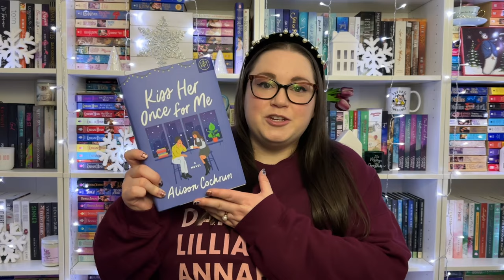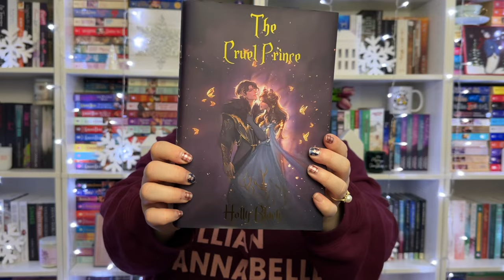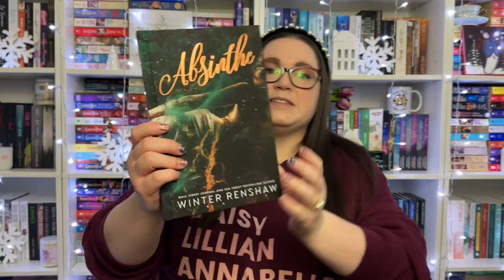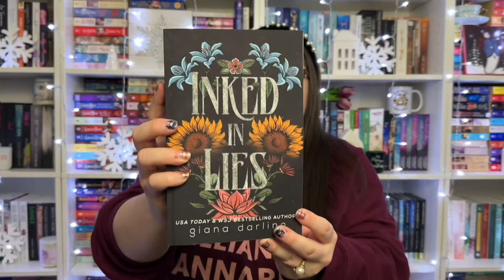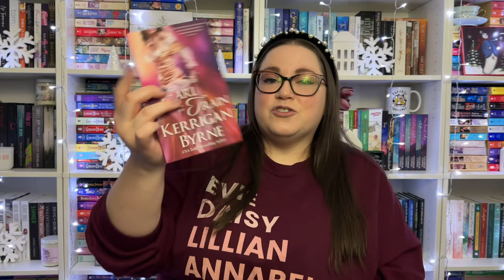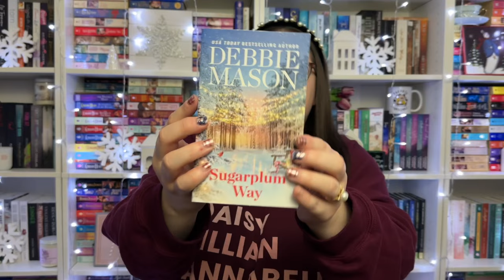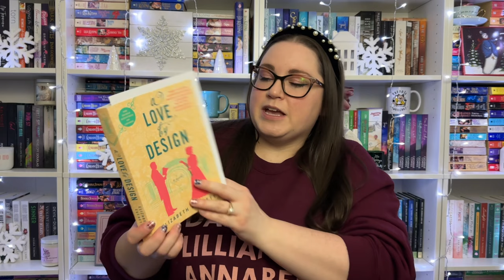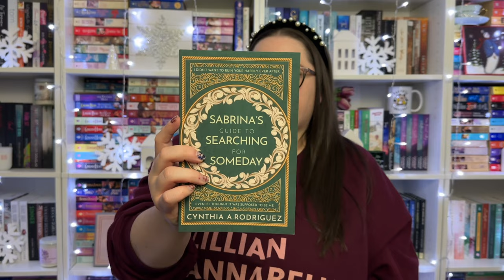End of Year Book Haul | 65+ New Books to Haul!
Here today with a massive end of the year book haul. I have 65+ books from the last 2 months to haul, plus books from publishers, Black Friday deals, and Christmas gifts from friends. Let me know if you’ve read any of these books or maybe what books you hauled recently, I’d love to chat in the comments.

Before I Let Go
Kiss Her Once for Me
A Wilderness of Stars
Tomorrow and Tomorrow and Tomorrow
The Cruel Prince
The Wicked King
The Queen of Nothing
The Soulmate Equation
A Light in the Flame
How the King of Elfhame Learned to Hate Stories
Carrie Soto is Back
The Weight of Blood
Still Beating
Only One Forever
Villain I’d Like to F
Throne of Glass
It Starts with Us
Welcome to the Dark Side
Inked in Lies
The Heir
The Rebel
Tis the Season for Revenge
In the Weeds
Orchids & Mistletoe
Ever Yours Annabelle
The Stray Prince
From Lukov with Love
The Earl on the Train
On the Way to You
What He Always Knew
Heartless Duke
Scandalous Duke
Hoops Shorts
Barbarian’s Seduction
Velvet Cruelty
Holiday with the Players
No Ordinary Christmas
Sugarplum Way
The Christmas Village
Wishing on a Christmas Cowboy
Dreaming of a Heart Lake Christmas
The Twelve Dogs of Christmas
Christmas at Fireside Cabins
The Duke Gets Even
The Holly Dates
A Love by Design
The Gravity of Us
The Close-Up
Twisted Lies
The Half-Orc’s Maiden Bride
The Bitterroot Inn
Steel King
Shattered Sea
Ship Wrecked
Trial by Fire
In a Jam
Sabrina’s Guide to Searching for Someday
Resting Witch Face